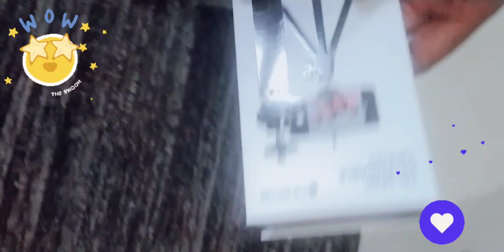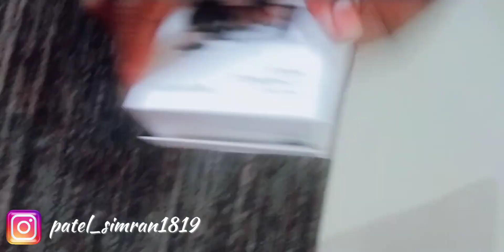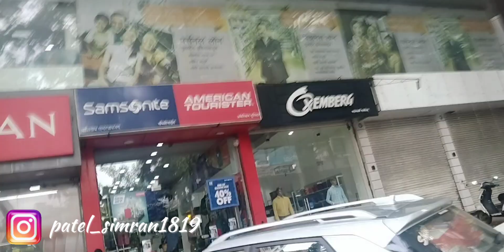Let's Explore My Chill Days 🤩| Ft. Unboxing Some Stuff | Simran Patel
This Video Is All About My Chill Days / How I Am Enjoying My Life And Getting Happy Cause Of Even Small Things And Also Unboxing Some Stuff Which I Bought Online☺️ ...
And if you do enjoy then plz consider
Liking this video,
sharing it with your friends,
and commenting your opinion...

(patel_simran1819)

Musician: Jeff Kaale

Musician: LiQWYD

Musician: LiQWYD